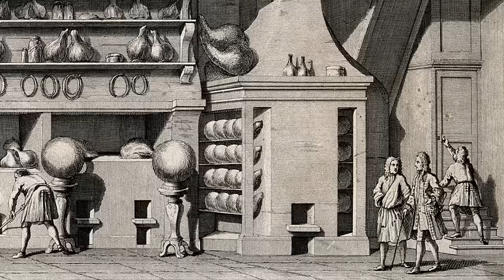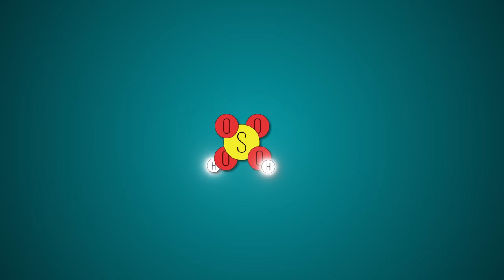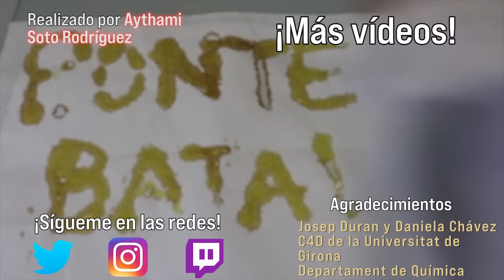¿Por qué el ÁCIDO SULFÚRICO es el REY de la QUÍMICA?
¡Saludos amantes de la química!

¿Qué tiene el ácido sulfúrico para que hasta el mismísimo Senku de Dr Stone arriesgara su vida para obtenerlo? En este vídeos verás por qué si mañana olvidáramos como fabricar esta molécula nos veríamos abocado a la desaparición del siglo XXI.

Gracias a las personas que me han ofrecido su ayuda y talento a la hora de realizar este vídeo:

- A Daniela Chávez por su grandísimo apoyo en realización y grabación. Instagram: @daniellacc
- A Alba por su consejos sobre historia del arte. Instagram:  @westwoodlan
- A Hector Lucio Fernández por su increíble diseño de portada. Instagram: @lvxious
- A Hector "Vergilio" por sus memes.

►Música y sonido:

- Built Tough - Jonathan Mogavero
- Bird Watching - Just Normal
- Cambodian Rain - SINY
- Orange - SINY
- Malibu Cruise  - Sarah the Illstrumentalist.

►Imágenes y vídeo:

Alambique, Al Razi, Geber, Cámaras de Plomo, Fritz y Haber sacadas de Wikimedia Commons
Obras de arte empleadas:
   - The Orrery de Wright de Derby

   - In the Anchor-Forge at Söderfors. The Smiths Hard at Work de Pehr Hilleström

   - Die Bleiche de David Teniers the Younger
   - Interior of a Foundry de Léonard Defrance

►Bibliografía:

- Gerard of Cremona and Robert Steel. Practical Chemistry in the Twelfth Century Rasis de aluminibus et salibus. The History of Sciencec Society, (1929)
- Houchang D. Modanlou MD A Tribute to Zakariya Razi (865 – 925 AD), An Iranian Pionee r Scholar. Archives of Iranian Medicine, Volume 11, Number 6, November 2008
-Vladímir Karpenko, John A. Norris, VITRIOL IN THE HISTORY OF CHEMISTRY, Chem. Listy 96, 997 ñ 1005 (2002)
- T. The Manufacture of Sulphuric Acid and Alkali, with the Collateral Branches A Theoretical and Practical Treatise . Nature 99, 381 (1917).
- Archibald Clow and Nan L. Clow, Vitriol in the Industrial Revolution, The Economic History Review
Vol. 15, No. 1/2 (1945), pp. 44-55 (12 pages)

- Helge Kragh, Niels Bohr Institute, University of Copenhagen, Denmark. Sulphuric acid was the bedrock of the Industrial Revolution, Thursday 09. november 2017 Sciencenordic.com